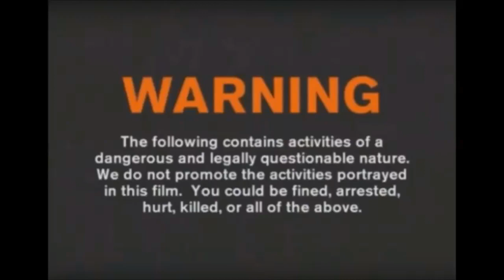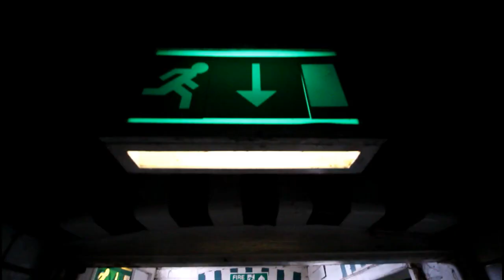THE ABANDONED 100 YEAR OLD PUBLIC BATHS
We have been very busy on other projects but we are back and videos will continue as usual..

We have been exploring far and wide for you wonderful lot!

FRIENDS CHANNELS

OUR UPLOAD SCHEDULE (UPDATED EACH WEEK)

SCHEDULE
Feburary 1st  - The Abandoned Grand Casino

February 5th - The Abandoned 100 Year old public baths

WHAT OUR CHANNEL IS ALL ABOUT...

URBAN EXPLORATION:
Exploring the dilapidated ruins of Europe, abandoned factories and houses, theme parks, army bases, government buildings, pubs and public buildings and underground passages containing the remnants of whats left behind.

URBAN EXPLORATION IS DANGEROUS AND SHOULD NOT BE ATTEMPTED BY CHILDREN!!
We are fully aware of the risks involved in some of the places we visit.
You could be hurt, harmed, fall, arrested, fined or worse!

SHORT FILMS / DOCUMENTARIES:
A documentary film is a nonfictional motion picture intended to document some aspect of reality.
A short film is any motion picture not long enough to be considered a feature film that has a running time of 40 minutes or less, including all credits".

WHAT WE DO:
Short motion picture production activities
Video production activities
Short motion picture, video and television programme post-production
Location/Set Photography
Photography & videography